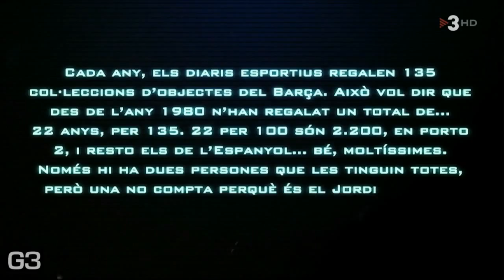Crackòvia - Fanatyk Barçy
* Tak, wiemy, że od 1980 do 2012 minęły 32 lata a nie 22.

Źródło: TV3
Tłumaczenie: DumaKatalonii.pl